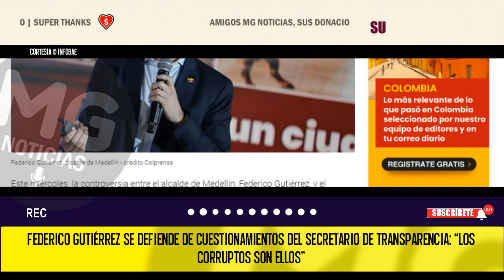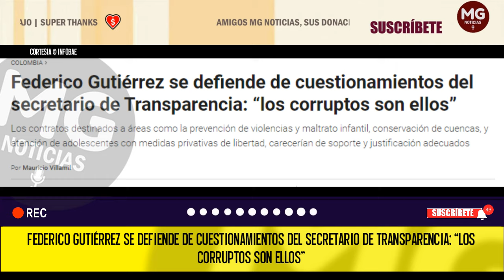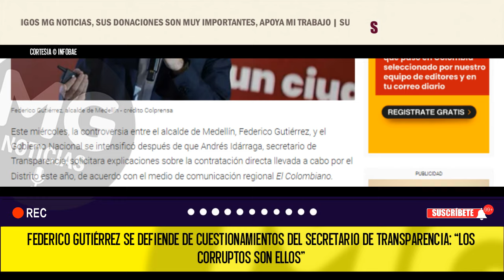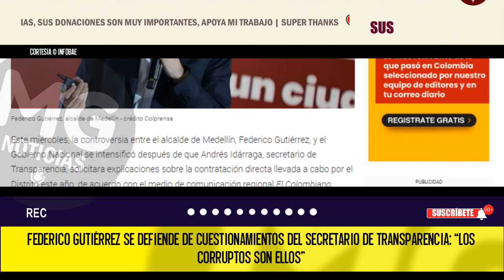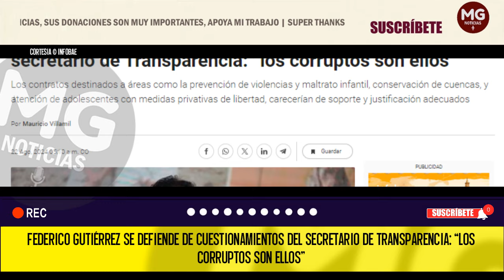FICO SE DEFIENTE 📢 "LOS CORRUPTOS SON ELLOS" || Cuestionamientos del secretario de Transparencia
Federico Gutiérrez se defiende de cuestionamientos del secretario de Transparencia: “los corruptos son ellos”
Los contratos destinados a áreas como la prevención de violencias y maltrato infantil, conservación de cuencas, y atención de adolescentes con medidas privativas de libertad, carecerían de soporte y justificación adecuados
INFOBAE